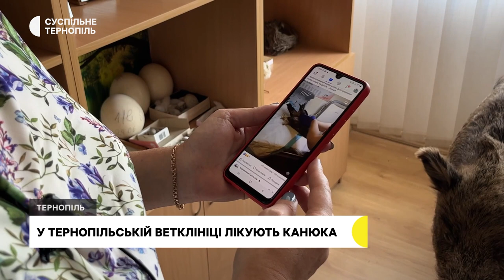Вимагали 43 тисячі доларів, турбується про військовослужбовців та їхні сім’ї | 12.09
- У Тернополі поліцейські затримали двох чоловіків, які вимагали в жінки понад півтора мільйона гривень.
- Історія першого капелана в області з військовим званням Євгена Флисти.
- Тернополянка Тетяна Фундитус у ТікТоці – сільська свекруха Данка. Жінка розповіла Суспільному про своє хобі - блогерство.